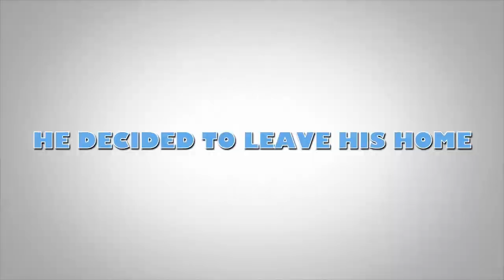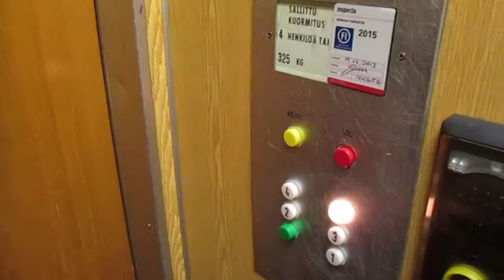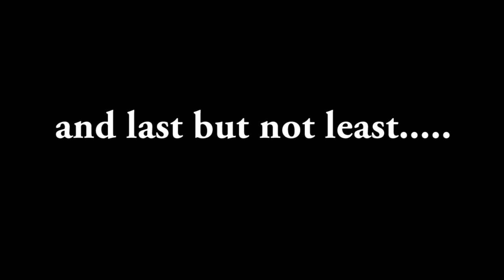Mauricio 22nd Birthday - Jyväskylä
Video made by my friends from exchange in Jyväskylä to my birthday. (:
Dziękuję Daniel Królak and Krzysztof Szala for the idea and for making the video!

Vídeo feito pelos meus amigos do intercâmbio em Jyväskylä para o meu aniversário.